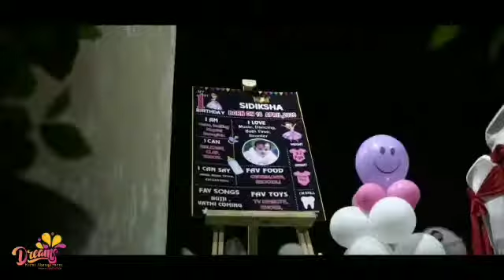Birthday backdrops Dreams event